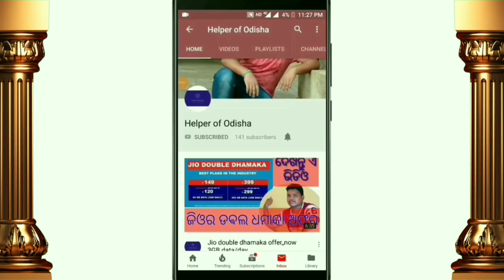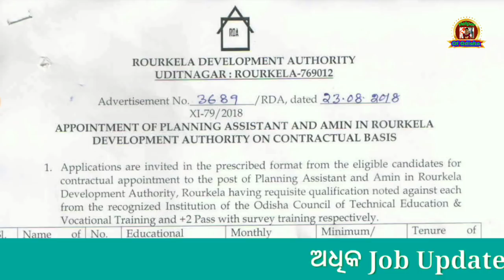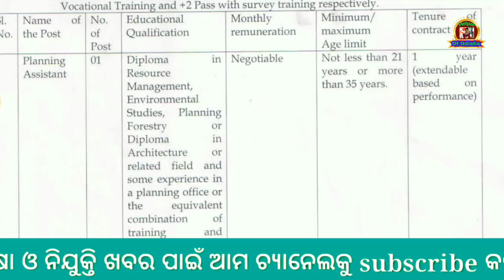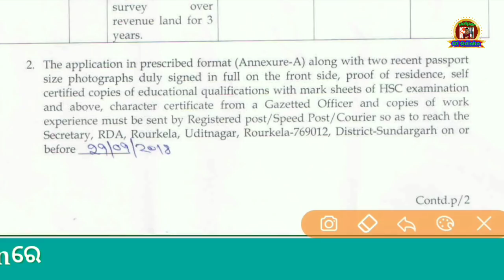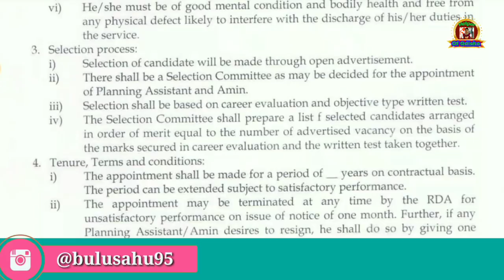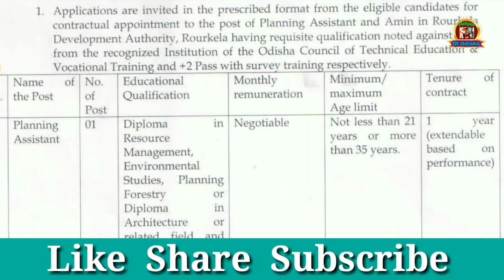Job in Rourkela//Rourkela Development Authority//Odisha latest job updates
PDF file of Advertisement

Job in ରାଉରକେଲା
Planning assistant recruitment 2018
Amin requirement 2018
ଯଦି ଆପଣଙ୍କର ଉପର Job ପାଇଁ ଶିକ୍ଷାଗତ ଯୋଗ୍ୟତା ନାହିଁ , ତା ହେଲେ ତଳେ ଆହୁରି job ରହିଛି,ସେଇ ଜବ୍ କୁ ଦେଖି ନିଅନ୍ତୁ

Releated Topic

Job in Rourkela Development Authority
Planning assistant recruitment
Job in Rourkela 2018
Amin requirement 2018
ALL INDIA GOVT JOB
Govert college Engeenering  job
Engeenering job
Diploma job
Degree job 2018
District Job 2018
Job In kendriya Vidyalaya 2018
Latest Govt Job
job for plus2 student
Job for plus 3 student
Latest govt job in odisha
Latest district job
Ossc job 2018
Odisha Staff selection commission job
Latest Odisha Job Updates
District education office job,kendhujhar
kendriya vidyalaya job 2018
Odisha latest job updates
All govt job
Latest govt job of India
Staff selection commission
Odisha staff selection
Private job
Company job
Railway recruitment 2018
SSC, railway, banking job

Yours
BRUNDABAN

Jai Jagannath